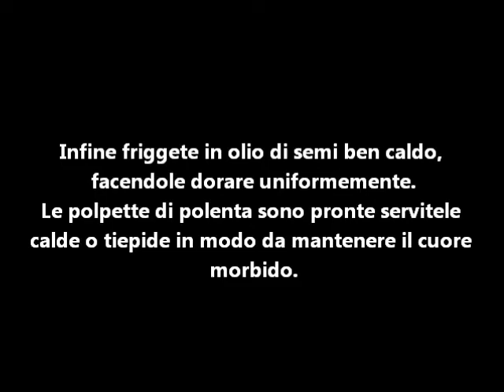Polpette di Poleta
In questo periodo dell’anno sulle nostre tavole non può mancare la polenta, un piatto italiano antichissimo a base di farina di mais, nutriente e ideale da consumare anche per i celiaci.
La farina di mais, infatti, non contiene glutine, ma è ricca di carboidrati con basso potere glicemico, rallenta quindi l’assorbimento degli zuccheri e contiene ferro, fosforo, vitamine.
Questa ricetta è ideale anche per consumare la polenta avanzata.